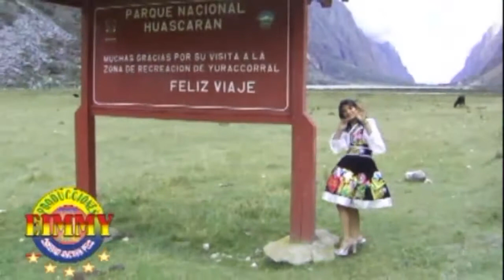YENI RAMOS AMOR INGRATO 2020